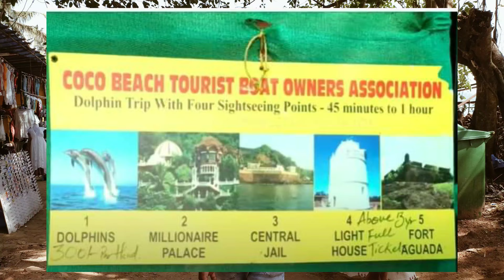Boat trip Dolphins Trip in Goa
Coco beach Boat trip / Dolphins Trip in Goa
Boat Trip One Hour Sea Travel